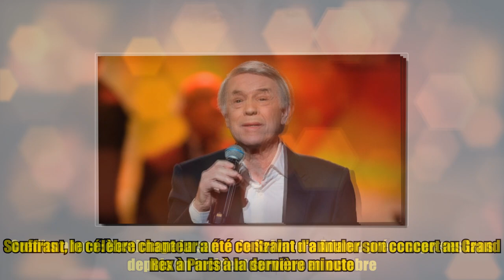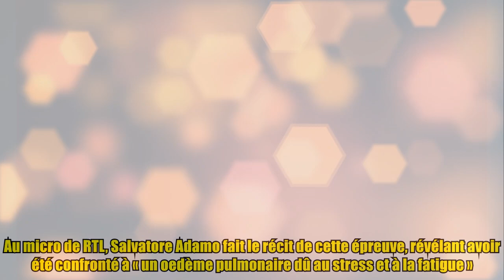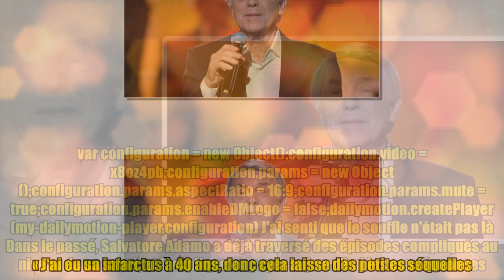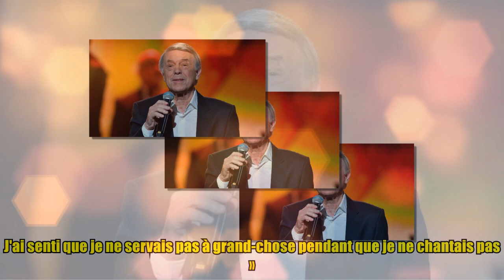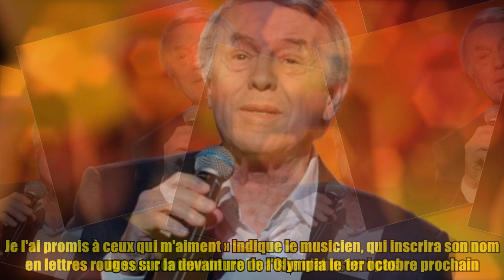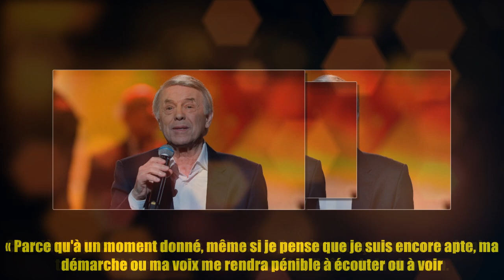Six mois pour me rétablir : Salvatore Adamo brise le silence après ses soucis de santé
,how to remember what you read,how to remember what you read,how do i raise children?,prayer and spiritual warfare,spiritual disciplines

Six mois pour me rétablir : Salvatore Adamo brise le silence après ses soucis de santé Crédits photo : Bestimage La santé de Salvatore Adamo préoccupe ses fans depuis un incident survenu en octobre. Souffrant, le célèbre chanteur a été contraint d'annuler son concert au Grand Rex à Paris à la dernière minute. Le début d'une série noire qui a conduit à l'annulation de la totalité des représentations qu'il devait donner en France et en Belgique dans le cadre de son 80ème anniversaire. Si ses proches comme son épouse ou son frère ont pris successivement la parole pour donner de ses nouvelles, l'inoubliable interprète de Tombe la neige est resté muré dans le silence, focalisé sur sa convalescence. Jusqu'à aujourd'hui. Au micro de RTL, Salvatore Adamo fait le récit de cette épreuve, révélant avoir été confronté à « un oedème pulmonaire dû au stress et à la fatigue ». « J'avais fait beaucoup de choses et ça m'a pris un peu plus de six mois pour me rétablir » relate-t-il. Le player Dailymo